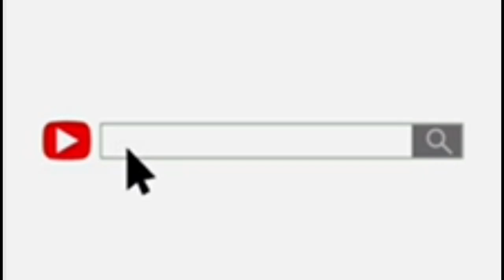Cristale - Voice Of The Streets Freestyle W/ Kenny Allstar on 1Xtra | Reaction